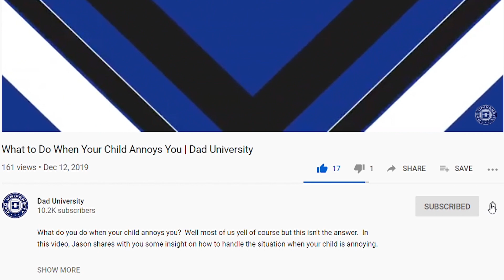How to Deal With an Overbearing Mother-in-Law | Dad University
When you have a child, an overbearing mother inlaw can be like a grim reaper. Your in-laws usually mean well but the way they do things isn't always the way you do things.

Your mother in law may say things that bother you or do things that bother you. In this video, Jason provides some advice on how to deal with an overbearing mother in-law.

PARENTING PROGRAM: This is Jason’s signature course to help you go from confused to confident father.

FREE ONLINE PARENTING CLASS: Learn the secrets of being a better father.  Jason has put together a free online parenting webinar class: 6 Proven Strategies to Be a Better Father.